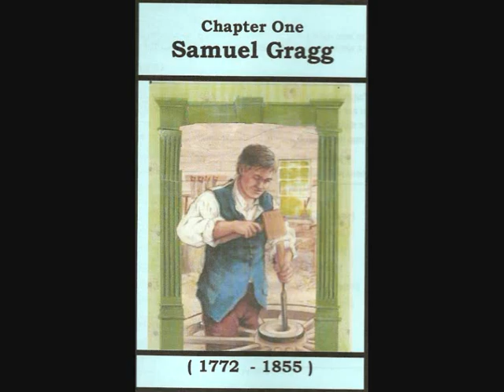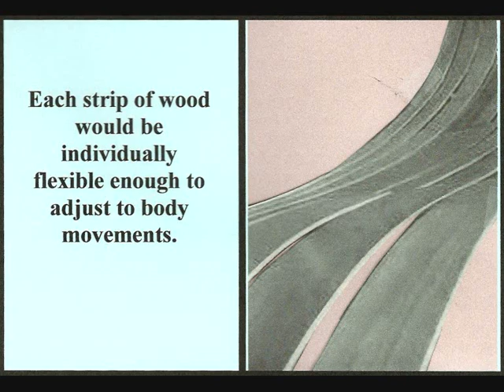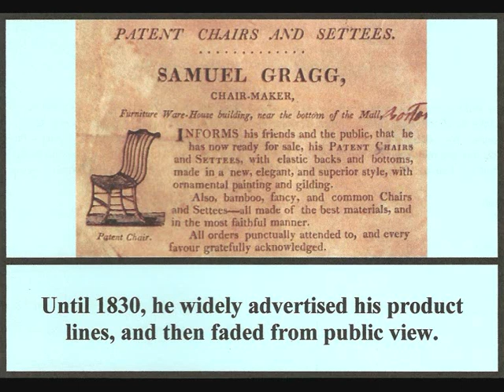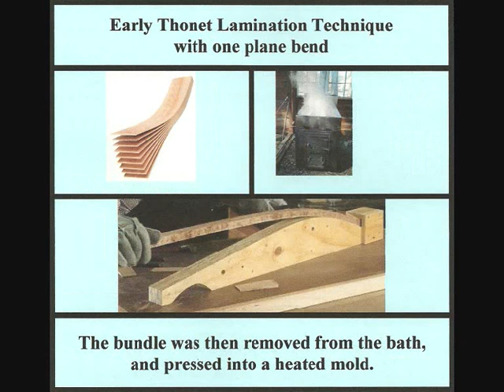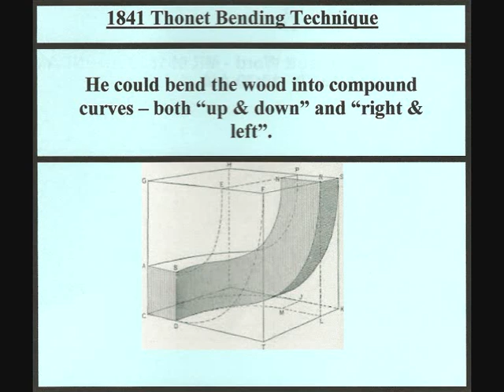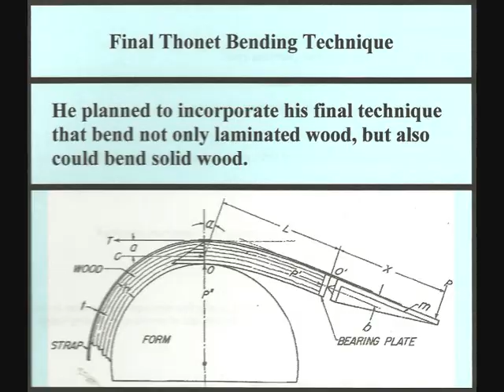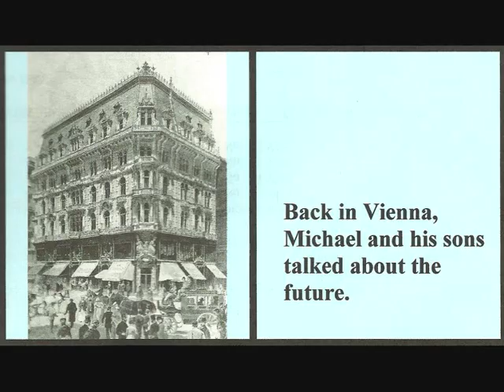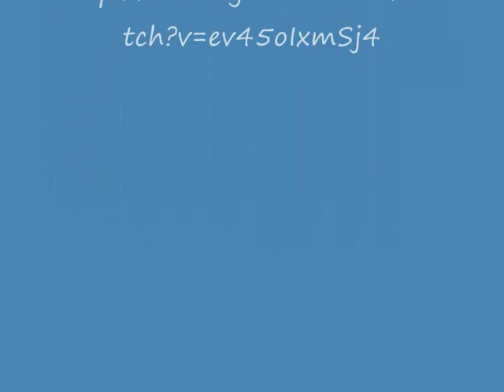Bentwood Furniture of Michael Thonet and Samuel Gragg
A historical review of the discoveries of Michael Thonet and Samuel Gragg who both steamed and bent wood into flexible cafe chairs.  The furniture was created by steaming the wood  and then bending it and let it harden into curved shapes and patterns.  Samuel Gragg (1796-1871) created the Elastic Chair in Boston.  Michael Thonet ((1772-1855) created his own factory in Germany creating chairs that once graced every ice cream parlor worldwide.  Thonet and Gragg both used this technique to produce rocking chairs, cafe chairs, and other light furniture.

The video is tribute to those woodworkers who created some of the first modern furniture.

Timestamp
0:00 Introduction to Samuel Gragg
1:45 US Patent for his "Elastic Chair"
3:25 Introduction t Michael Thonet
4:20 Early Thonet Lamination Techniques
4:46 Thonet's Boppard Side Chair
5:34 1841 Thonet Bending Technique
6:50 Tour of Thonet Factory
8:35 Thonet Chair # 14
9:05 Credits

It is one of the tributes to my woodworking heroes by Hoosierwoodcraft.